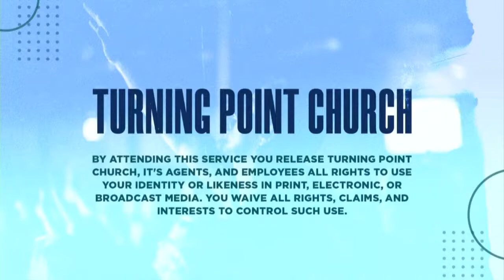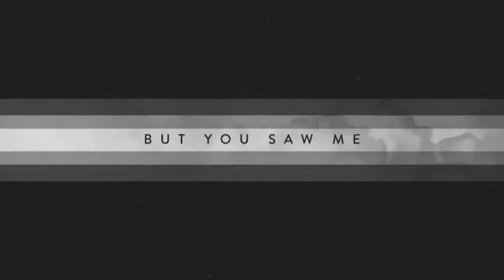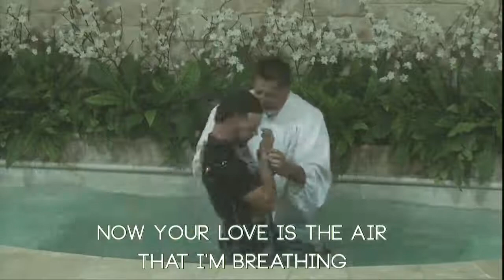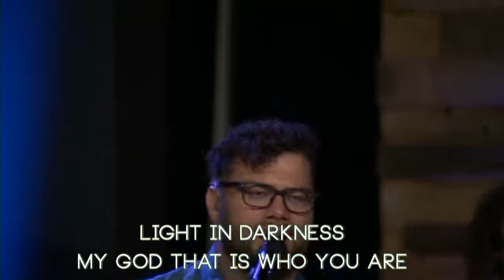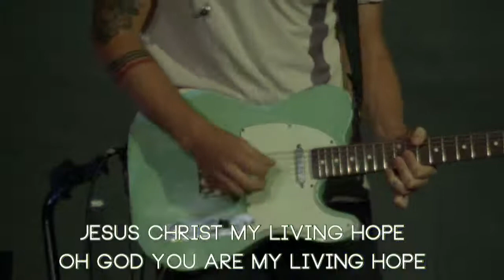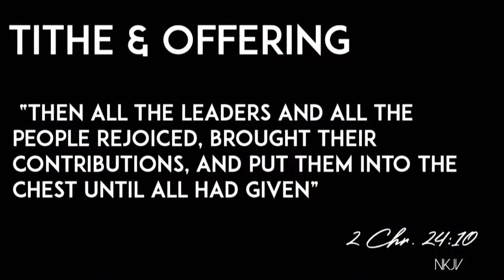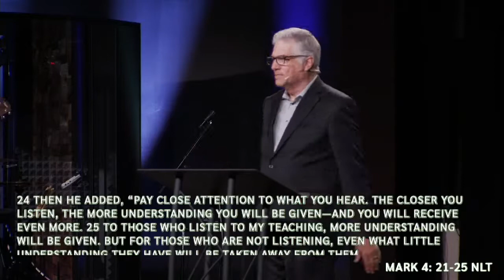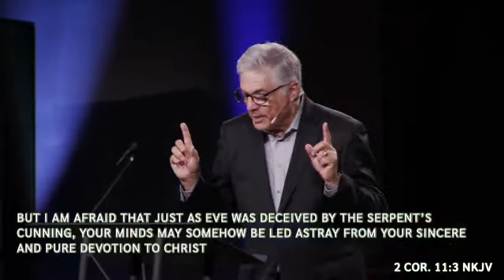TPC Sunday 11AM Service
TPC Weekly Service Events